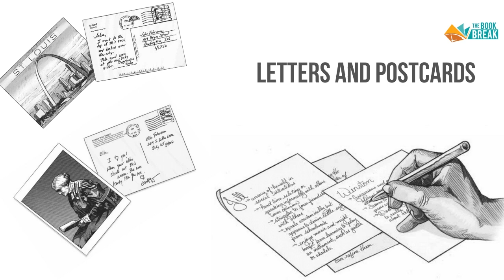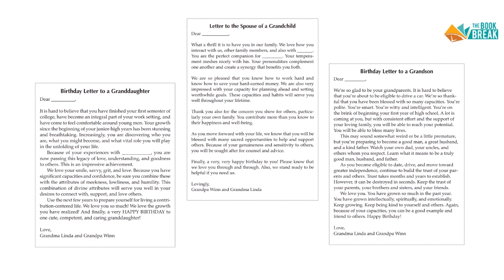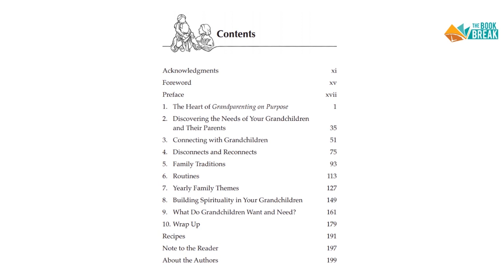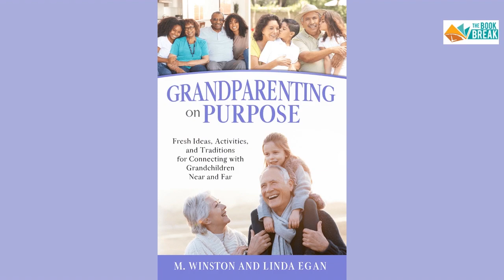Grandparent Author M. Winston Egan | The Book Break | Season 4, Ep 8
M. Winston Egan (Winn Egan) is the author of the new Grandparenting book "Grandparenting on Purpose: Fresh Ideas, Activities, and Traditions for Connecting with Grandchildren Near and Far." Winn joins Melissa in this week's episode of The Book Break to talk about the book and give grandparents fun tips and tools for helping them connect and deepen their relationships with their grandchildren, their children, and their in-laws.

You can learn more about "Grandparenting on Purpose" by using our Amazon